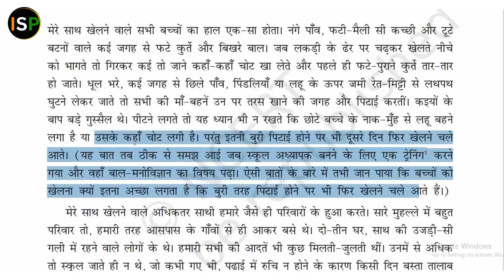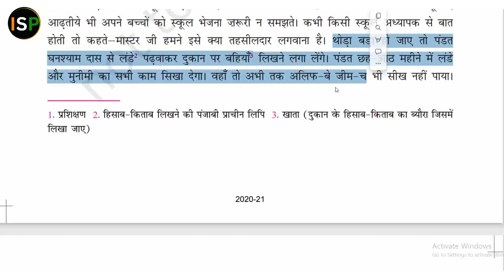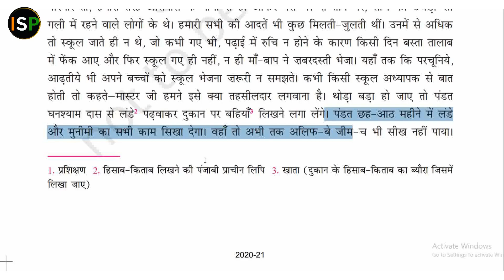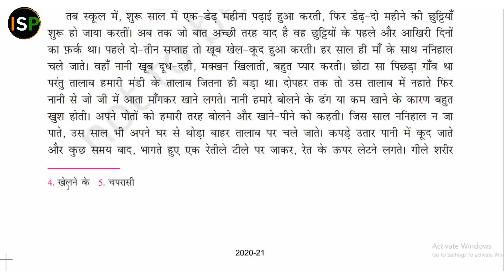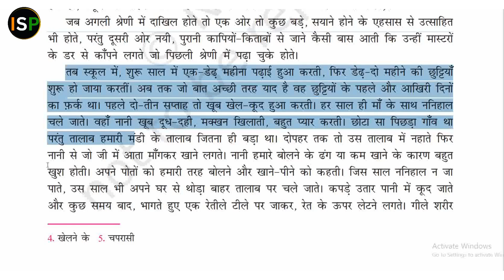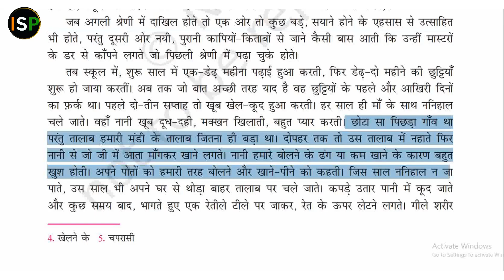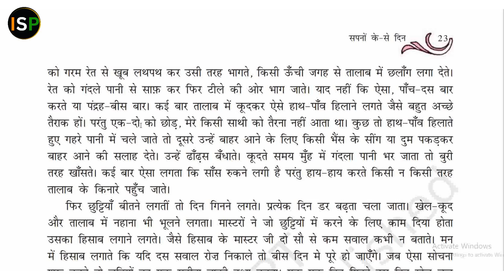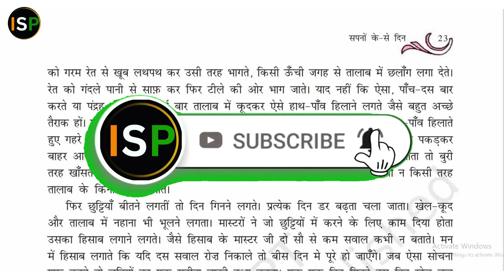सपनों के - से दिन || भाग- 1 || पाठ- 2 NCERT Class- 10 ||📘 संचयन भाग- 2 📚📚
गुरुदयाल सिंह ( सपनों के - से दिन ) || भाग- 1 || पाठ- 2 NCERT Class- 10 ||📘 संचयन भाग- 2 📚📚

📘📕 सपनों के - से दिन || अध्याय- 2 || ( कक्षा - 10 )
गुरुदयाल सिंह, सपनों के - से दिन, NCERT CLASS- 10TH

By_Harshwardhan